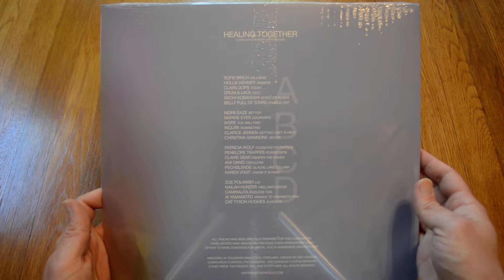Unboxing Healing Together: A Compilation For Mental Health Recovery Limited Edition 2xLP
Opening up a new copy of Healing Together: A Compilation For Mental Health Recovery on Limited Edition black 2 Long Play records from Past Inside The Present. This is a really nice compilation of ambient music by very talented women artists.

PITP-HS03